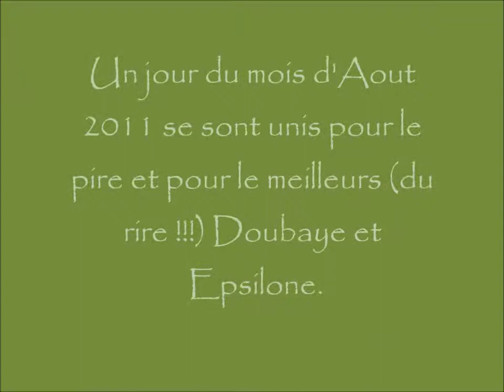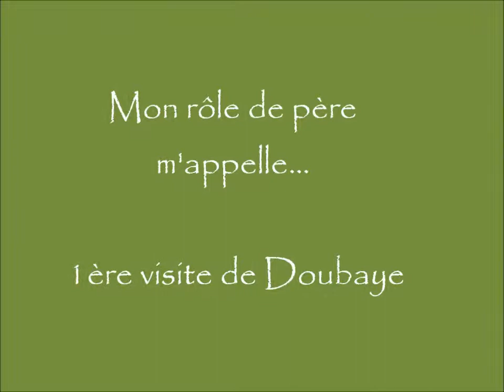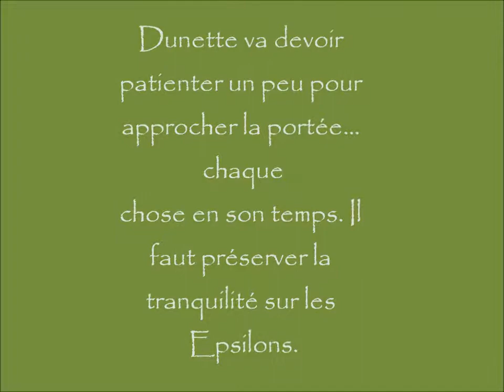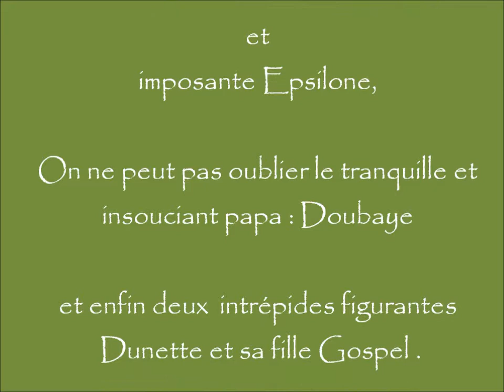histoire de la vie des Epsilons.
1ère vidéo de la naissance des Epsilons